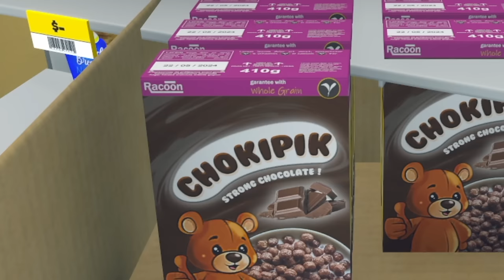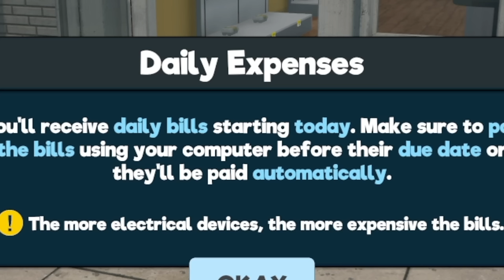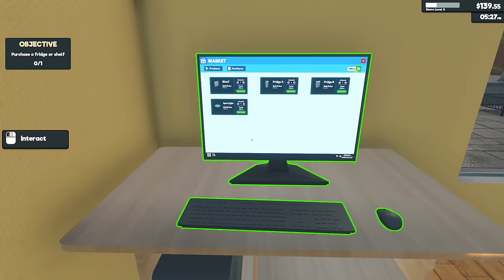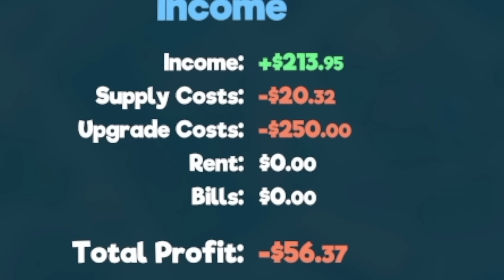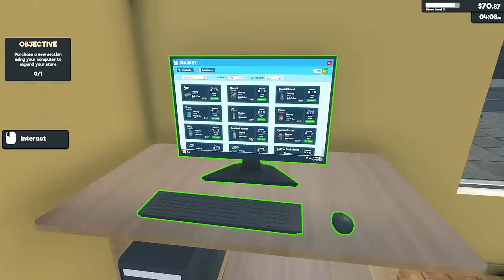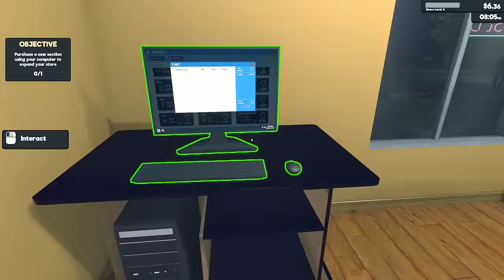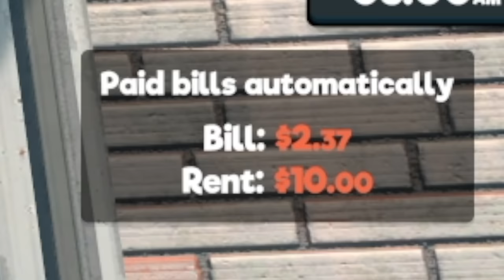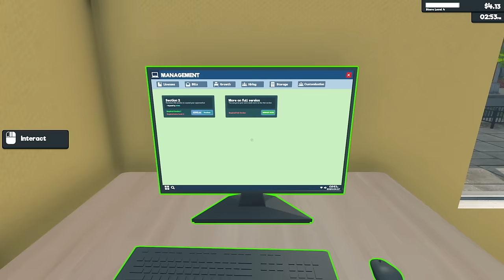Opened Up A New Supermarket...And Ran it Straight INTO THE GROUND 🤣 [Supermarket Simulator]